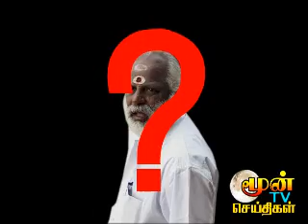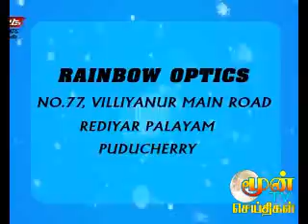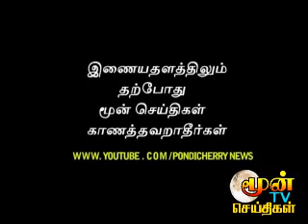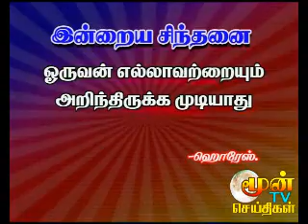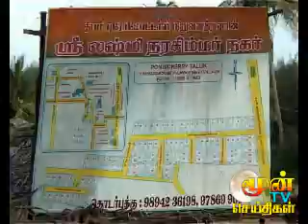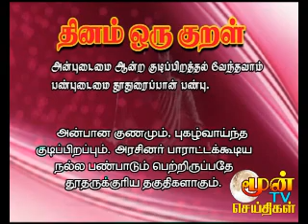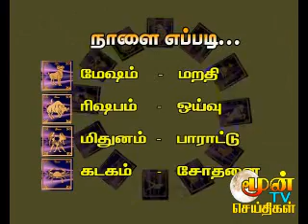pondicherry news 04.10.2011